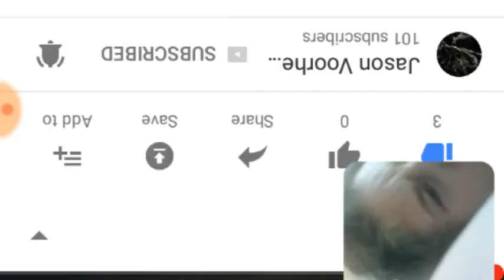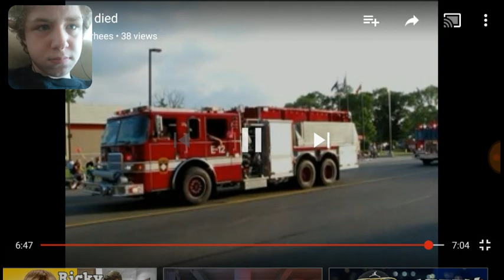I olmost died reaction